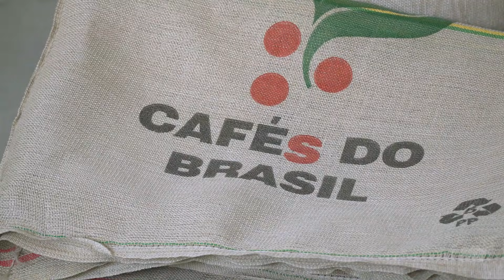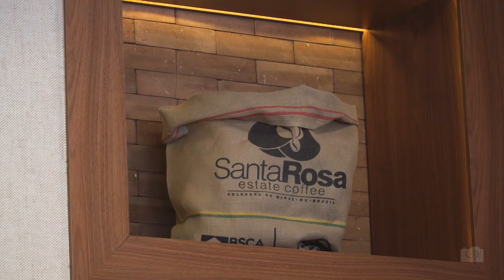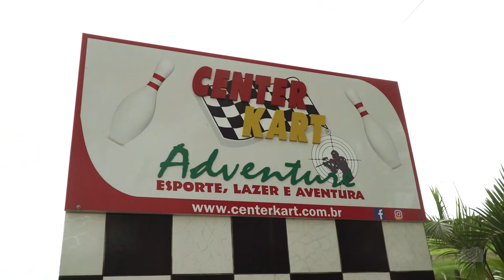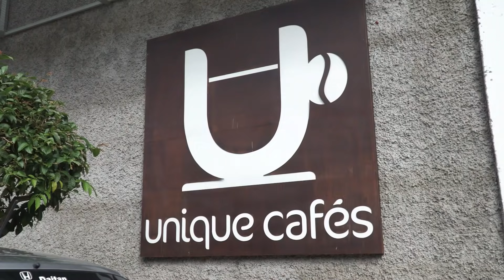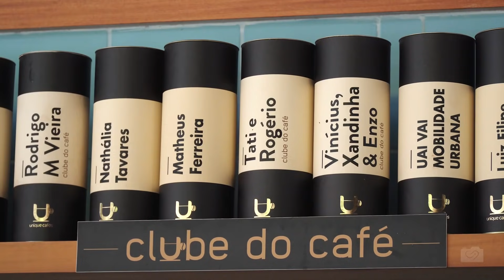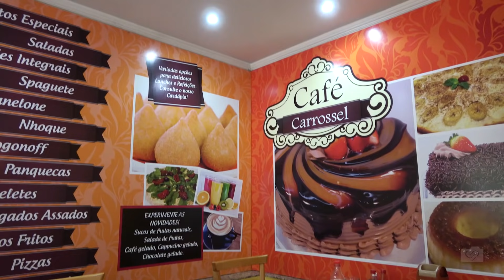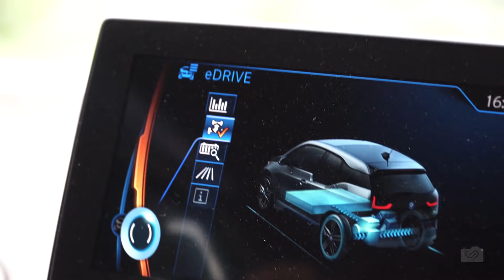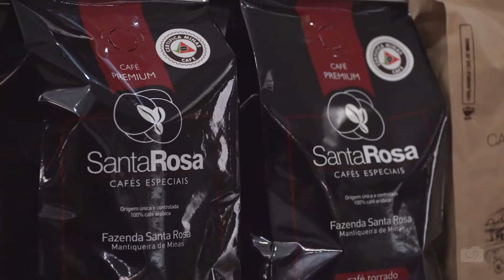DIVERSÃO e muito CAFÉ em São Lourenço - MINAS GERAIS | Giro Brasil - Ep. 4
Neste quarto e último episódio da série Giro Brasil em São Lourenço, eu não poderia deixar de fora uma refeição em uma 'padoca', por isso, aproveitei para mostrar detalhes muito bacanas da PADARIA SAN REMO. Depois, mostro que São Lourenço tem lugares muito ricos em diversão e o CENTER KART ocupa um lugar bem especial na minha lista entretenimento na cidade.

Visitei o UNIQUE CAFÉS e aprendi muito sobre este produto que também é marca registrada de Minas Gerais. Dei uma passada no CARROSSEL SUPERMERCADOS e visitei novamente uma cafeteria que eles têm na parte interna. Quantas memórias eu tenho deste lugar!

Mostro como foi a experiência de utilizar um carro elétrico da INCHARGE e como funciona o abastecimento deste tipo de veículo no POSTO SAN REMO.

Espero que você tenha gostado de conhecer São Lourenço comigo nesta série Giro Brasil, pois a cidade mineira tem um valor afetivo imensurável para mim. Em breve continuo mostrando outras belezas do nosso país, afinal de contas, dentro de nós, sempre vai existir um Louco por Viagens!